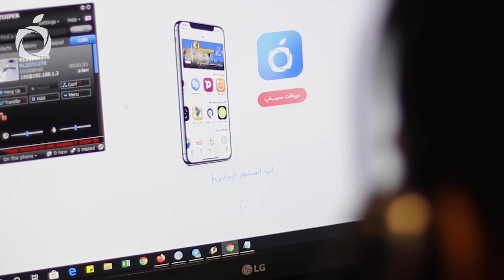یلدا مبارک!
یلدایی شاد، پرمهر و سرشار از خوشی آرزوی خانواده سیب‌اپ برای شما ❤️

‌🍉  کد تخفیف ۲۰% برای تهیه اشتراک سیب‌اپ هدیه به شما: YALDA98